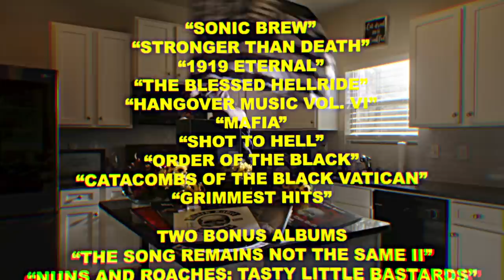Zakk Wylde, Black Label Society - None More Black (Official Boxset Infomercial)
Black Label Society - NONE MORE BLACK

The box set that the world has been waiting for. All twelve original studio recordings on gorgeous color vinyl.
Remastered. Refurbished. Reupholstered. Recarpeted. Reassured. Remarried. Restored. Reissued. Relaunched. Reassembled. RE-EVERYTHING.

The NONE MORE BLACK Box Set comes with a hardcover 32 page photo book, chronicling Black Label Society's legendary career. Demolish all of life's menial tasks with the official Odin's Demolition Squad patch.

Impress your friends and help open bottles for your loved ones that lack opposable thumbs with the NONE MORE BLACK box set bottle opener.

Arrives in an indestructible black on black embossed collection box.
Includes The Song Remains Not The Same II: featuring reworked versions of the original songs.

ALL ORIGINAL STUDIO ALBUMS
Sonic Brew - black/white marble x2 LP
Stronger Than Death - black/apple marble x2 LP
1919 Eternal - black/brown marble x2 LP
The Blessed Hellride - black/silver marble LP
Hangover Music Vol. VI - black/canary marble x2LP
Mafia - black/neon coral marble x2LP
Shot To Hell - black/tangerine marble LP
Order Of The Black - black/grey marble LP
Catacombs Of The Black Vatican - black/tan marble LP
Grimmest Hits - black/olive marble LP

TWO BONUS ALBUMS
The Song Remains Not The Same II - grey LP
Nuns and Roaches: Tasty Little Bastards - black/magenta LP